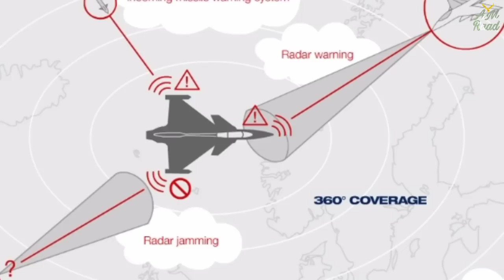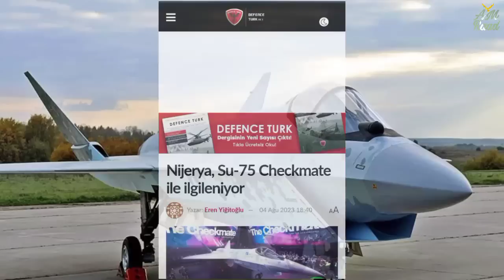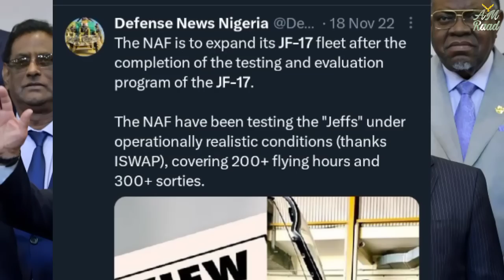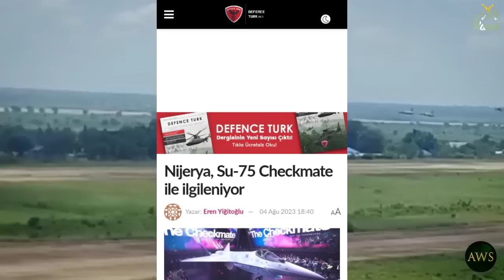Nigeria interested in Su-75: Then What about JF-17 Thunder? | Biggest Weakness in Su-75 | AM Raad